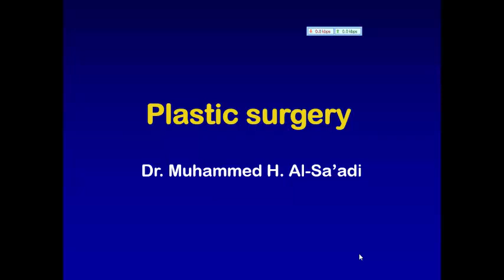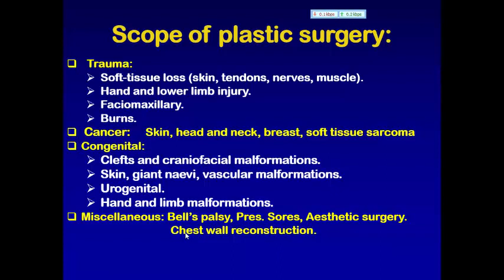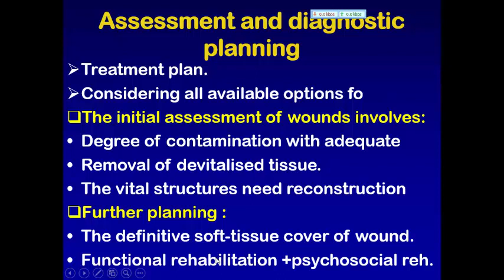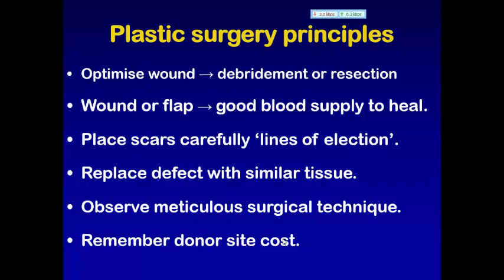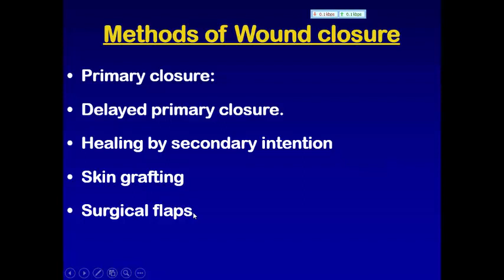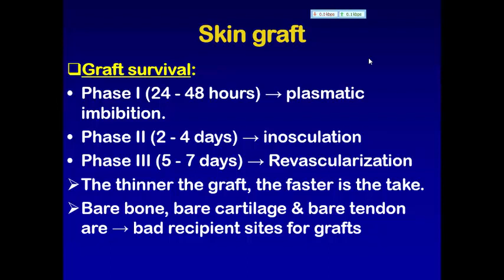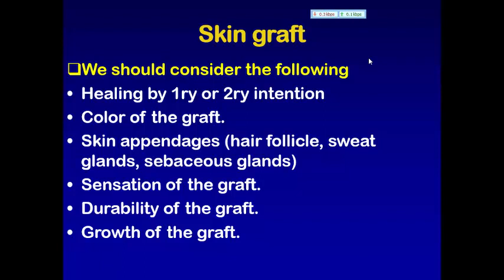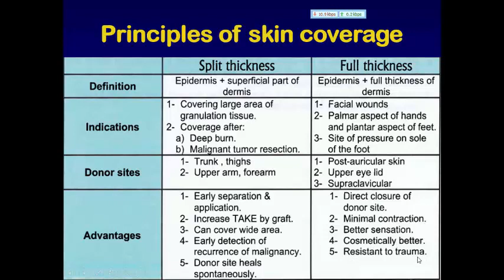محاضرة علمية(المرحلة الخامسة / جراحة /الجراحة التجميلية )الجزء1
أ.م.د محمد حسن جعفر